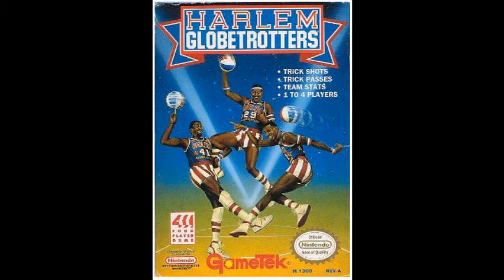Retro Rentals: Harlem Globetrotters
Gameplay Starts: 2:52

We Fail at 8 bit basketball, but still enjoy the theme music. :)